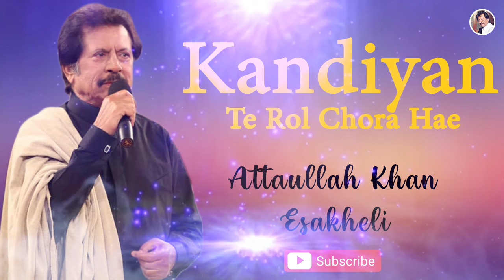Kandiyan Te Rol Chora Hae | Sad Song | Attaullah Khan Esakhelvi